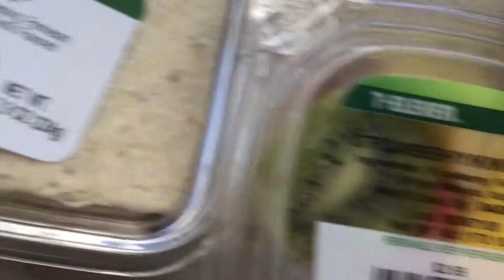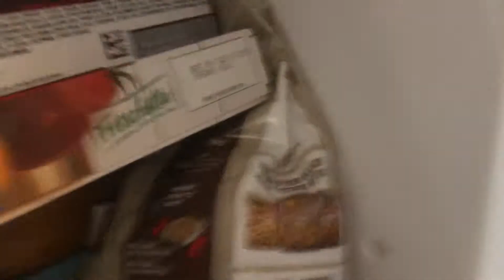Amber's Eats Goes to California Day 1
amber gets airport food and in-N-out burger twice!